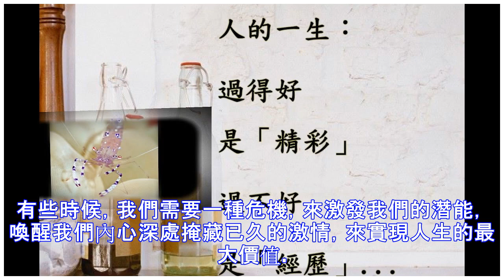過不好是經歷，過得好是精彩